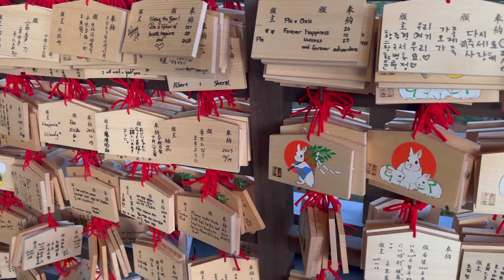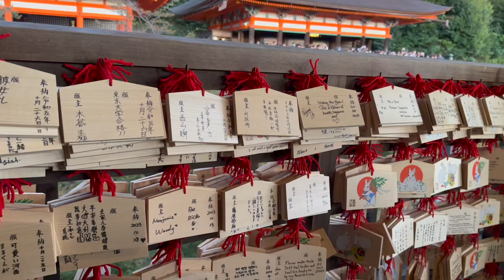Kiyomizu-dera, Kyoto | Our first trip to Japan 🇯🇵 Day 2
Welcome to our first trip to Japan! I'm so happy to be sharing this adventure with you all! I hope you find inspiration and enjoy seeing Kyoto!
Find the itinerary at the end of the video if you wish to follow in our footsteps...

The Wanderlog App is truly amazing 🗺️